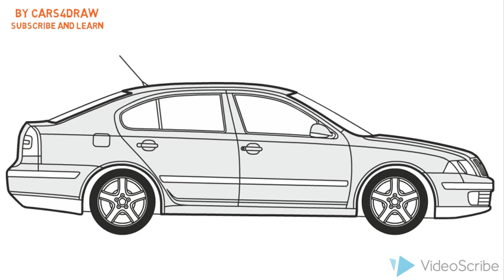How to Draw a Skoda Octavia Limousine / Как нарисовать Skoda Octavia Limousine